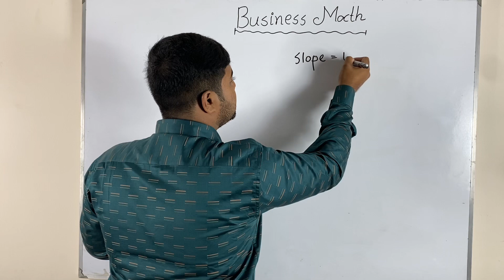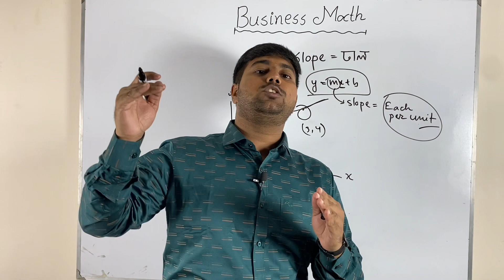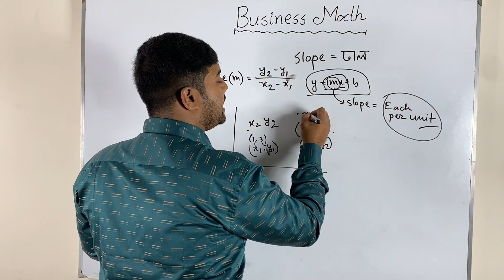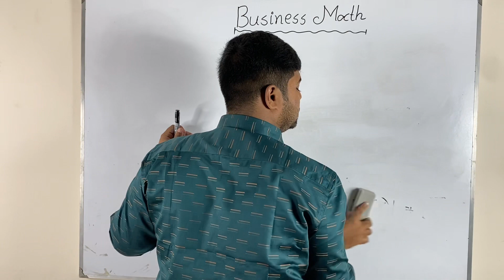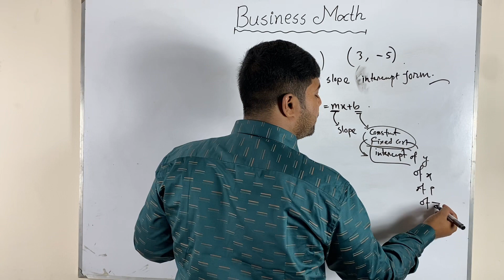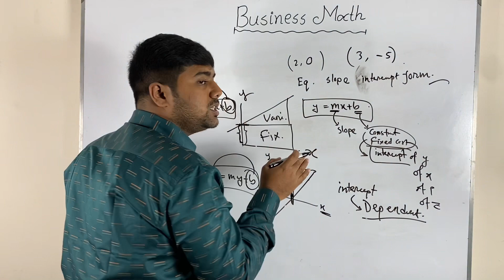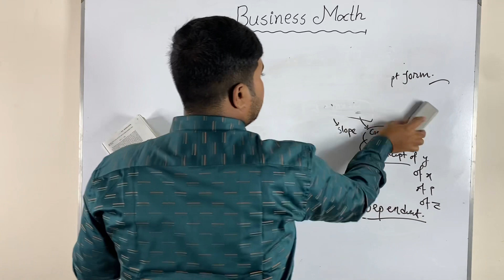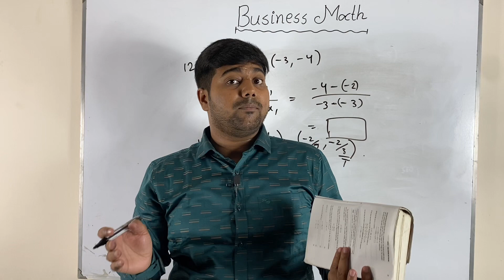Linear Equation | Business Math | Part-2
“Linear Equation | Business Math | Part-2” is a special token of my channel "@m.p.shuvro". If you watch this video of the channel "@m.p.shuvro" your problems regarding Linear Equations & Break Even Analysis will be solved. To find this video on YouTube you may search by writing Linear Equation, Break Even Analysis, Straight Line, Slope, or Equation. Here I discussed many important topics on Business Mathematics & Linear Equations. And, I expect that the fear of Linear Equations will be completely gone by Linear Equation | Business Math | Part-2. Whether you are from economics or business discipline the basics of Linear Equation or Break Even Analysis will build your basic to learn further advanced maths. At last I, M. P. shuvro will try to solve your Linear Equation & Break Even Analysis problems regarding Business Mathematics. So, Business Mathematics Linear Equation will be funnier from today. You mind it, Linear Equation is the most powerful weapon of thought yet devised by the wit of man.